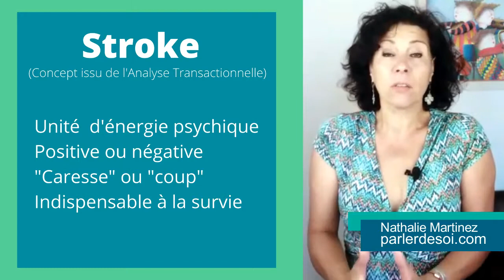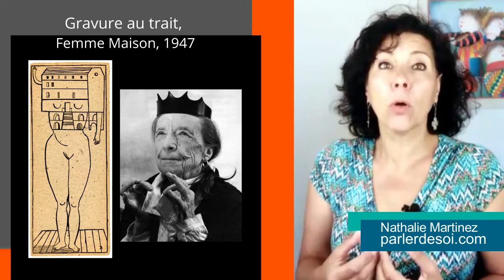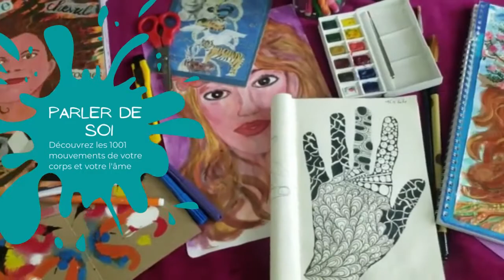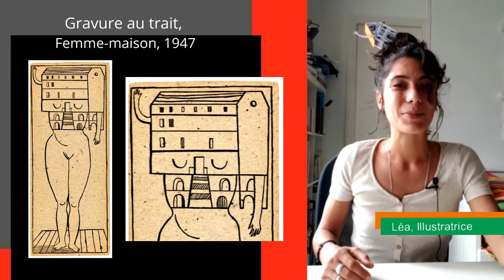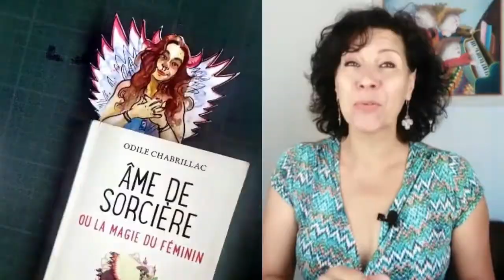Comment poser des limites, se protéger, ne pas se laisser envahir ?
Dans cette vidéo vous apprendrez avec Nathalie Vogelsinger-Martinez comment ne pas vous laisser envahir, tout en maintenant le lien qu’il s’agisse de lieu, de personnes, d’activité, de temps Vous apprendrez également quand il est utile de dresser des murs ou de fusionner.
Léa vous présentera dans sa rubrique Voil’Art l’artiste sans limite Louise Bourgeois et ses "Femme Maison" ou comment la maison peut tenir les femmes enfermées entre ses murs  mais pas seulement.
Je vous inviterai à la fin de la vidéo à créer votre Ange-Gardien en mode auto-portrait pour qu’il vous accompagne dans votre capacité à poser des limites. Pour plus d'informations